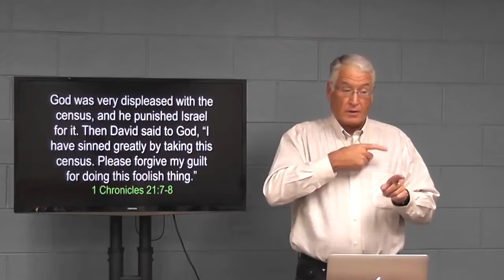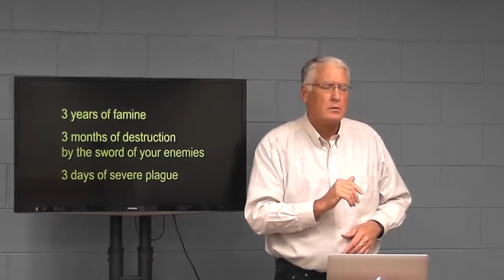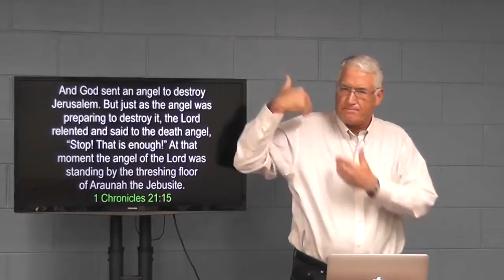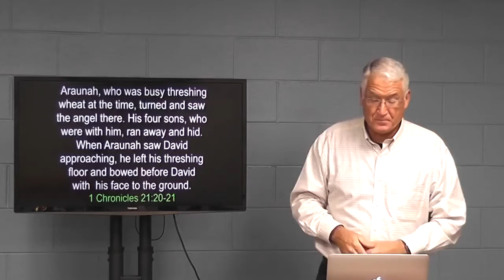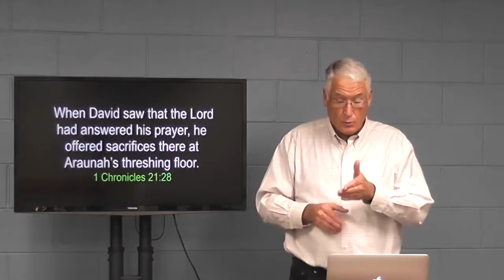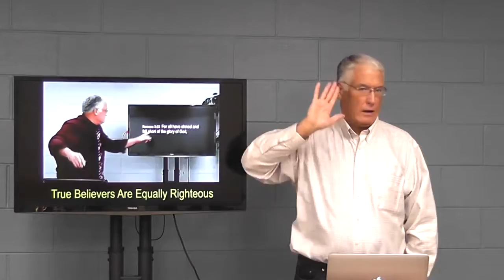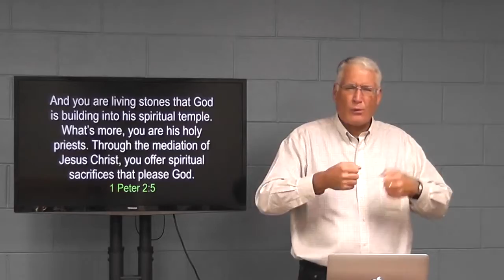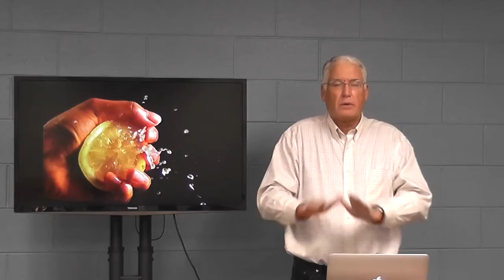God's Grace And The Temple (ASL)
Our sins do NOT mess up God's sovereign plan. He loves us so much that He disciplines us and will not let us go even when we sin against Him. He can use anything even our sins to accomplish His good purposes. Here I use an example of King David's sin that God used to lead him to where the temple would be built! His sin was so serious and he suffered because of it, but God's grace was so amazing to him! This sermon is in sequence to my previous sermon, "God Can Use Anything Even Our Sins". This is part two.